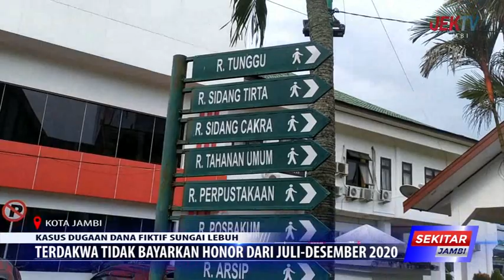TERDAKWA TIDAK BAYARKAN HONOR DARI JULI DESEMBER 2020